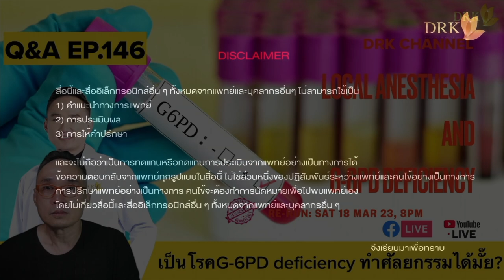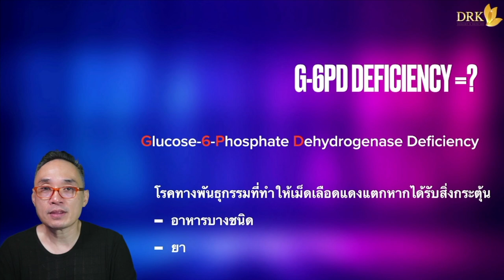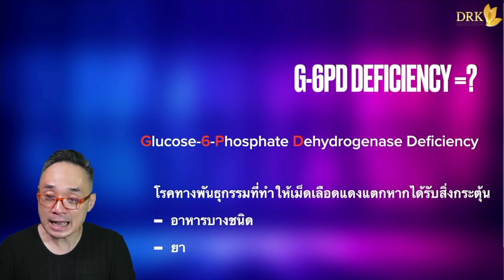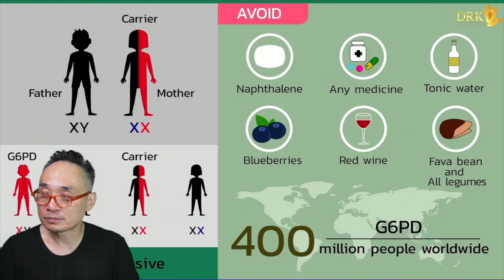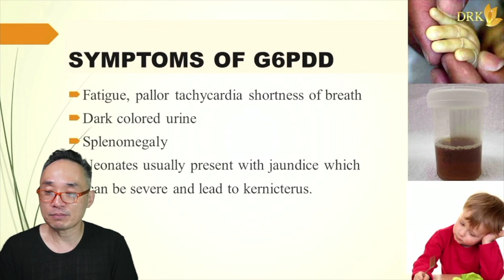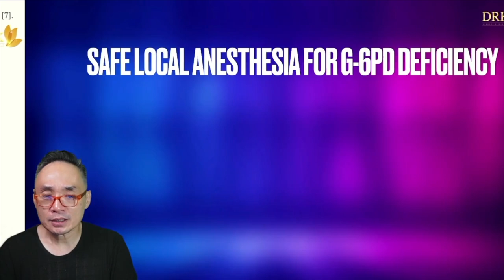Q&A EP146 เป็นโรคG-6PD deficiency ทำศัลยกรรมได้มั๊ย?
โรคG-6PD deficiency คืออะไร

แล้วถ้าต้องทำศัลยกรรมเสริมสวย คนไข้ต้องระวังอะไร

มาเรียนรู้กันสั้นๆในClipนะครับ